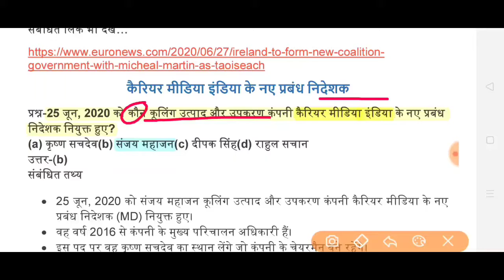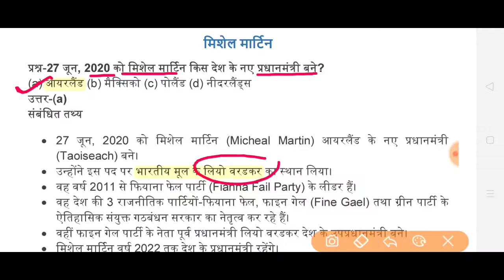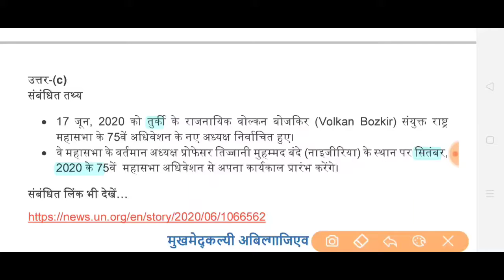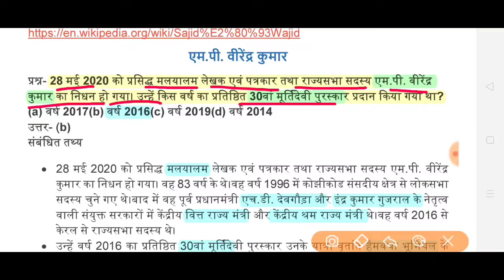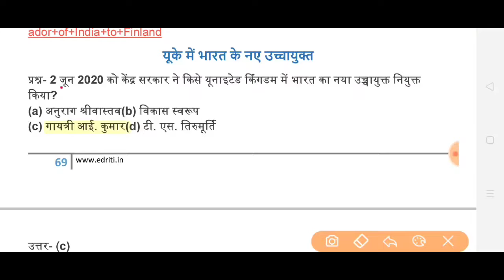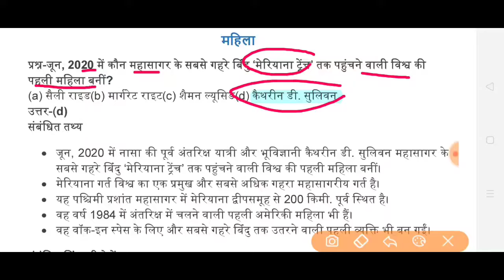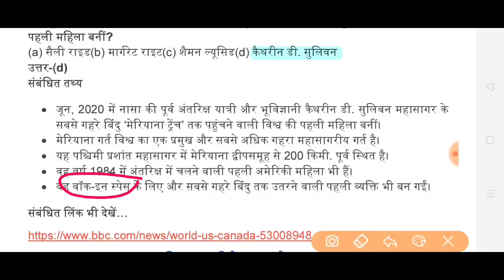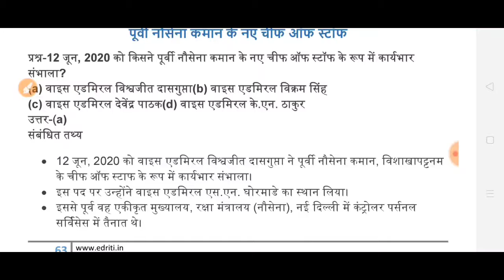edristi current affairs 2020#by examstudy exy_जून 2020||चर्चित व्यक्ति